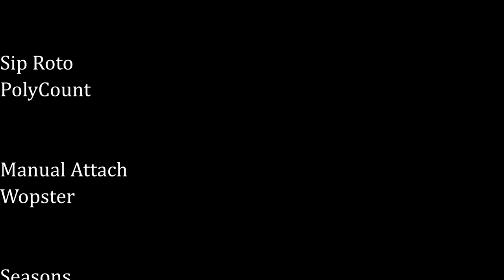Mowing and Rowing - Down on the Farm - Survival Roleplay Series 2 Ep 11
With hints of comedy and true stories that have been taken from real life and adapted to the series to make for a compelling and immersive storyline I hope you can enjoy the videos as much as I do making them.

Many mods have been used to create this and it is without doubt that some modders will have been missed during the creation of the list if you see your mod but are not credited please contact me and you will be added to the list.

Meadow Grove Map by Nathan_6930